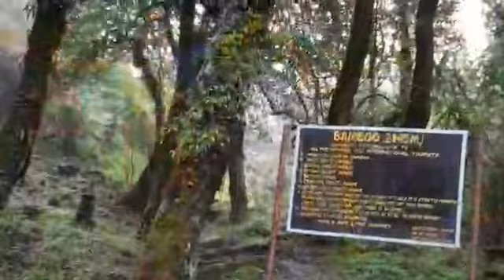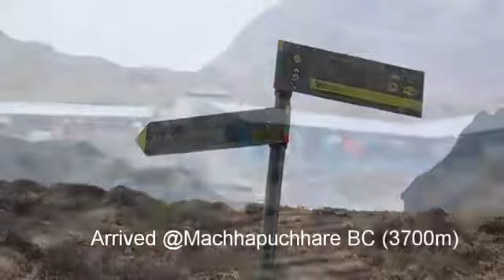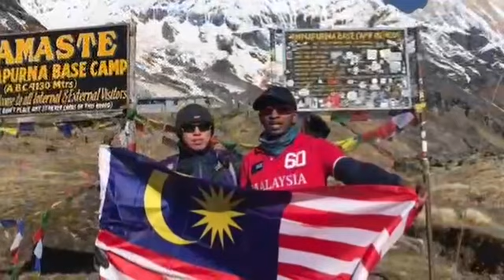Annapurna Base Camp Trek |Nepal |Brabba Krishnan | The Best Trek in Nepal